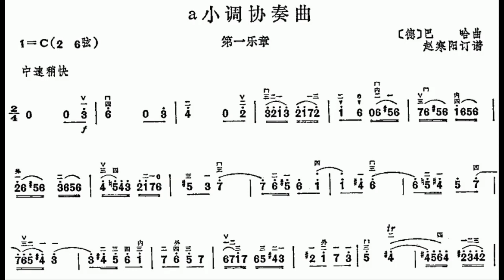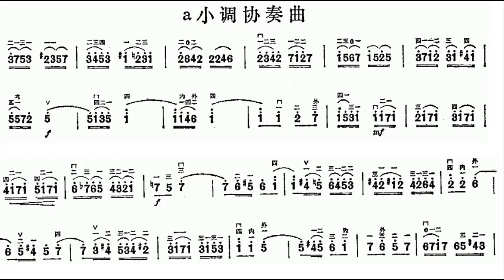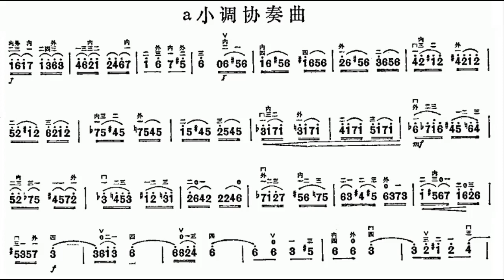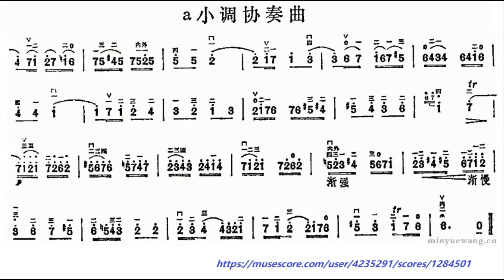巴赫A小调小提琴协奏曲第一乐章 （每分钟56拍） Bach A minor BWV1041 Movement I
谢谢光临！